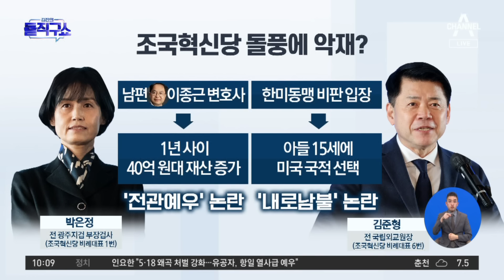박은정, 남편 논란에 “전관예우면 160억 벌었어야” | 김진의 돌직구쇼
박은정, 남편 논란에 “전관예우면 160억 벌었어야”

박은정 남편 "논란이 된 수임건, 모두 사임할 것"
박은정 남편 "文정권 때 검사장… 전관예우 받을 입장 아냐"
박은정 남편 "전관예우 받을 입장 아니고 그럴 의사도 없다"

〈평일〉
08시 00분 라디오쇼 정치시그널 (유튜브 라이브)
08시 50분 김진의 돌직구 쇼
10시 20분 김진의 더라방 (유튜브 라이브)
12시 00분 뉴스A 라이브
15시 50분 강력한 4팀
17시 20분 뉴스TOP10
19시 00분 뉴스A

〈주말〉
12시 00분 토요랭킹쇼·뉴스A 라이브
17시 40분 뉴스TOP10
19시 00분 뉴스A